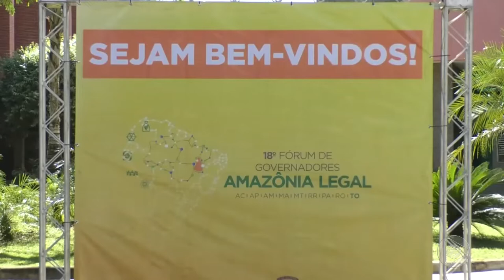6 Horas Notícias – 02 08 2019 03º Bloco